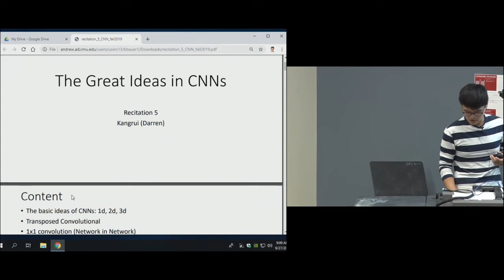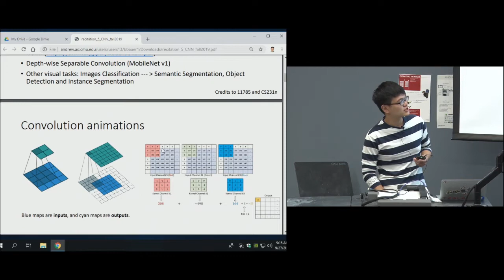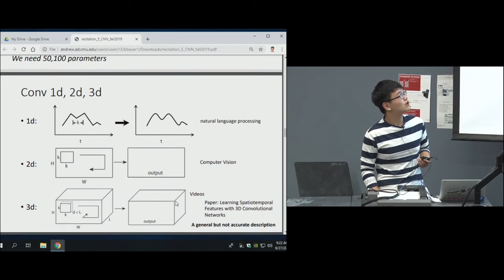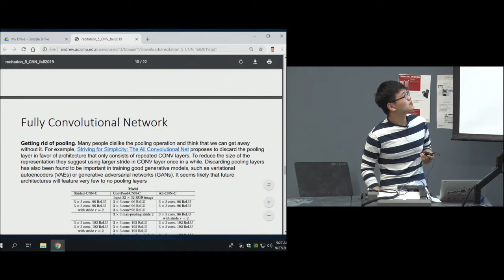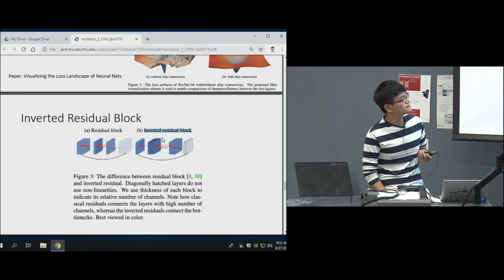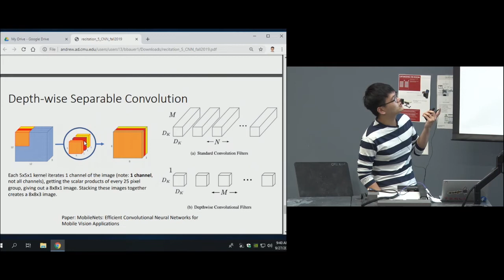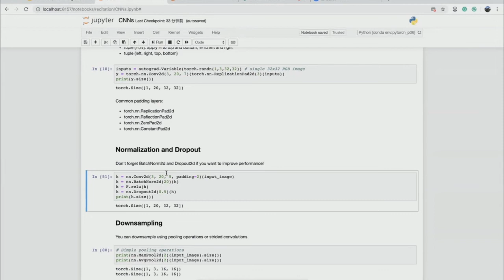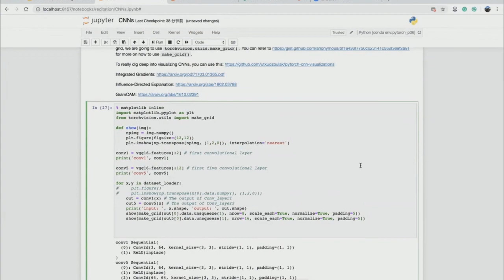Recitation 5 | Training Convolutional Neural Networks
Course: 11-785, Intro to Deep Learning
Offering: Fall 2019

Contents:
• Convolutional Neural Networks (CNNs)
• Arriving at the convolutional mode